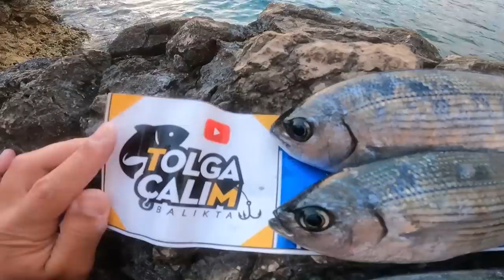Derin Sularda Yüzerek BALIK AVLADIM !! Melanur , Baraküda , Çullutor Reis ve YAKALA PİŞİR !! BL 162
Yüzerek Melanur bombası sistemiyle ''Melanur'' Balığı ve Jig ile sürpriz gelen avcı balık ile baş başa bırakıyorum sizleri
Yine çok eğlenceli bir yakala pişir avı oldu , filmin sonunda sürpriz sonlu bir hikaye sizleri bekliyor , iyi seyirler dilerim

Tolga Çalım ile Kıyı Balıkçılığı ve Kamp Hayatına hoşgeldiniz
Bölümler olarak veya vlog şeklinde Balık avı maceralarımı ve kamp hayatında neler yaptığımı sizlerle paylaşıyorum ve bunu yaparken inanılmaz keyif alıyorum. Umarım sizlerde izlerken oradaymış gibi keyif alırsınız

---7 GÜN Bakir Yerlerde Kamp Yapıp  Balık Tutmak---

---3 Gün Solo Camping & Balık Tutarak Hayatta Kal Serisi---

►Camera  :  Go Pro Hero 9 Black  & 8 Black